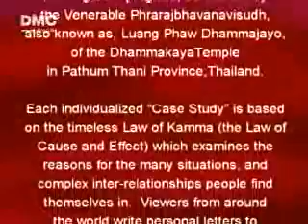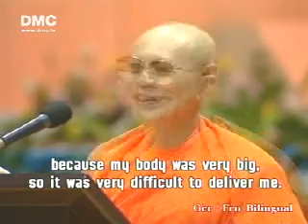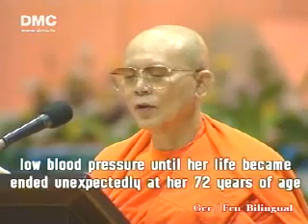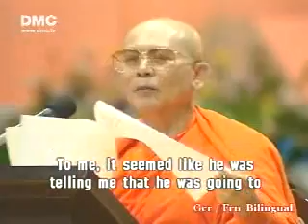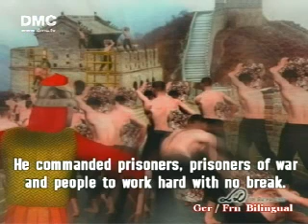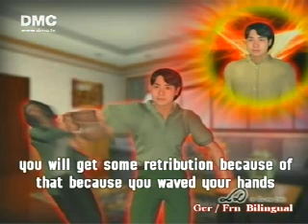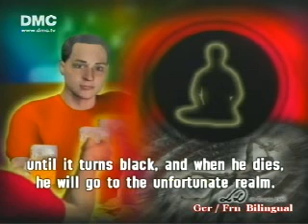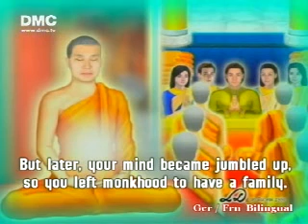กรรม Restraining the Mind English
As the Buddha refrained from killing until the end of his life, so I too will refrain from killing until the end of my life.
如諸佛盡壽不殺生，我某甲亦盡壽不殺生
As the Buddha refrained from stealing until the end of his life, so I too will refrain from stealing until the end of my life.
如諸佛盡壽不偷盜，我某甲亦盡壽不偷盜
As the Buddha refrained from sexual misconduct until the end of his life, so I too will refrain from sexual misconduct until the end of my life.
如諸佛盡壽不淫欲，我某甲亦盡壽不邪淫
As the Buddha refrained from false speech until the end of his life, so I too will refrain from false speech until the end of my life.
如諸佛盡壽不妄語；我某甲亦盡壽不妄語
As the Buddha refrained from alcohol until the end of his life, so I too will refrain from alcohol until the end of my life.
如諸佛盡壽不飲酒，我某甲亦盡壽不飲酒

ศีลห้า หรือ เบญจศีล เป็นศีลในลำดับเบื้องต้นในพุทธศาสนา ที่ศาสนิกชนพึงถือ ไม่เฉพาะแต่เหล่าสงฆ์เท่านั้น ศีลห้าจึงมีชื่อเรียกอีกอย่างหนึ่งว่า 'นิจศีล' นั่นคือ ศีลที่ยึดถือป็นนิจ (นิตย์) ด้วยเหตุนี้ ในพิธีกรรมทั้งปวงในพุทธศาสนา หลังจากกล่าวคำบูชาพระรัตนตรัยแล้ว พุทธศาสนิกพึงอาราธนาศีล และรับศีลห้าก่อนเสมอ

ศีลห้ามีด้วยกัน 5 ข้อ ดังนี้
ปาณาติปาตา เวรมณี (สิกฺขาปทํสมาทิยามิ) - เว้นจากการฆ่าสัตว์ตัดชีวิตทั้งปวง รวมถึงการทำร้ายสัตว์ หรือมนุษย์ด้วย แม้แต่คิด หรือวางแผน ก็ถือว่าผิดศีลข้อนี้แล้ว
อทินฺนาทานา เวรมณี (สิกฺขาปทํสมาทิยามิ) - เว้นจากการลักทรัพย์ เอาสิ่งของที่เจ้าของไม่ได้ให้ รวมถึงการเบียดบัง ฉ้อราษฎร์บังหลวง เอาเปรียบคนอื่นด้วย แม้แต่คิด หรือวางแผน ก็ถือว่าผิดศีลข้อนี้แล้ว
กาเมสุมิจฺฉาจารา เวรมณี (สิกฺขาปทํสมาทิยามิ) - เว้นจากการประพฤติผิดในกามทั้งหลาย ข้อนี้เพียงแค่คิดก็ผิดแล้ว
มุสาวาทา เวรมณี (สิกฺขาปทํสมาทิยามิ) - เว้นจากการพูดเท็จ คำหยาบ หรือพูดส่อเสียด รวมถึงการพูดให้คนแตกสามัคคีกันด้วย
สุราเมรยมชฺชปมาทฏฺฐานา เวรมณี (สิกฺขาปทํสมาทิยามิ) - เว้นจากการดื่มน้ำเมา อันเป็นที่ตั้งแห่งความประมาท